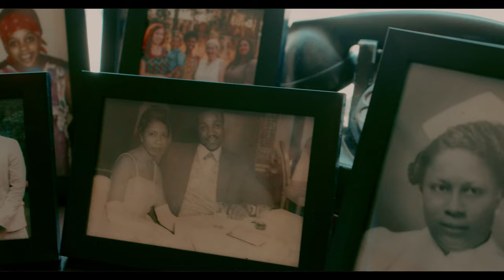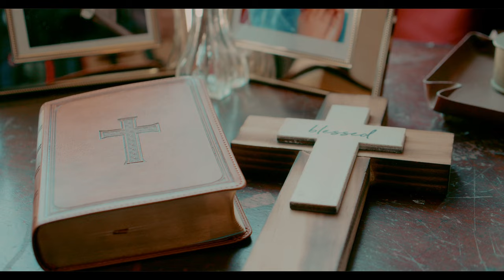DIVINE FEMININE 👑 A Poem by Ebonee Davis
DIVINE FEMININE • a self directed vocal and visual tribute to my mother & grandmother 🌹

What started off as a few lyrics resting on my heart, evolved into an entire exploration of my feminine lineage. My mother, previously an exotic dancer, and my grandmother, previously a longshoreman, both had tremendous influence in my life.
Although in my younger years I was inundated with shame and embarrassment due to my mother’s line of work, I have come to realize as an adult that she is the blueprint for how I maneuver through the world today.

She performed in the darkness on club stages so that I could perform on the world stage and shine my light.

I have always believed that forgiveness was the key to healing, but recently I have discovered that the true key is gratitude. We liberate ourselves when we accept, alchemize and integrate our shadow rather than suppressing it.
Though my mother channeled her creative and sexual energy in a way that society deems unacceptable, she is still the prototype that made it possible for me to do what I do. And for this, I give thanks.

I dedicate this to all of the strong women, no matter what that looks like; regardless of if it meets patriarchal standards or not. You are unconditionally loved, cherished and valued.

Eb ❤️

Mother's Day ~ May 8, 2022

DP: Donavan Johnson